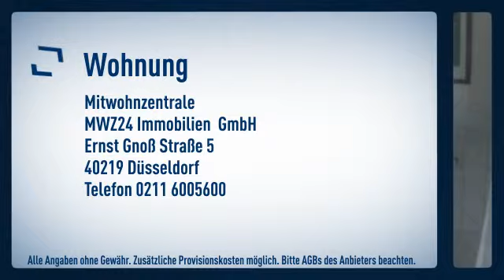Friedrichstadt: Schöne helle 2-Zimmer-Wohnung mit Südbalkon. Teppichboden. Schlafzimmer mit